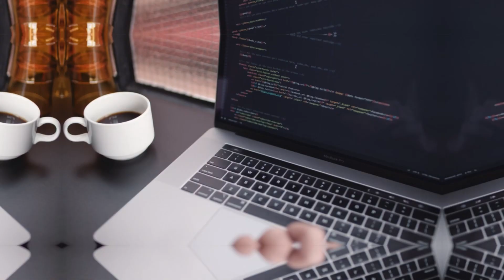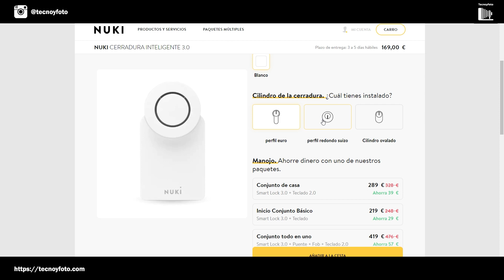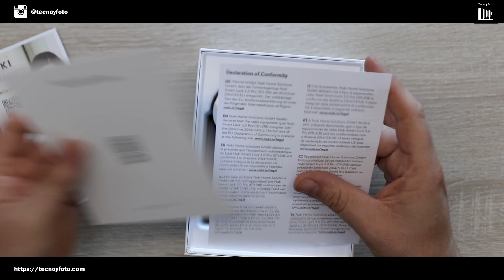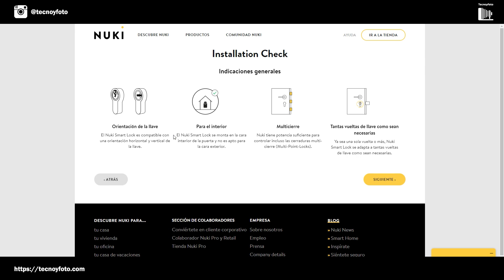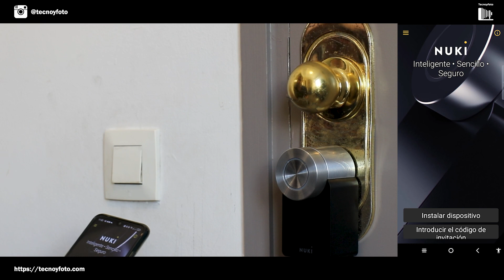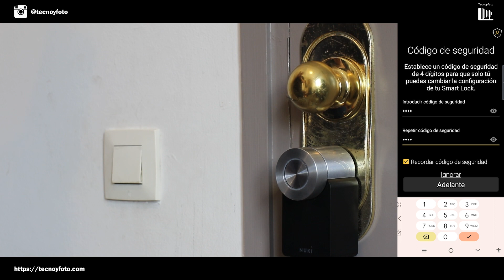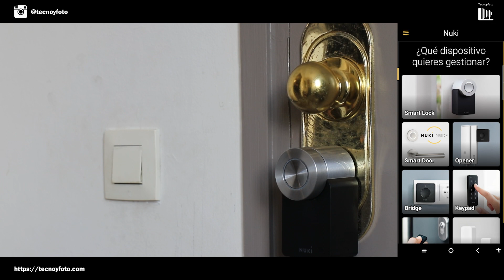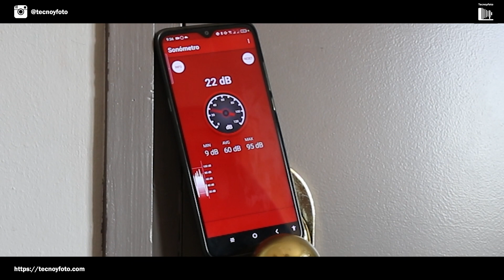Instalar y configurar Nuki Smart Lock 3.0 Pro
La Nuki Smart Lock 3.0 Pro va más allá de ser una simple cerradura. Este dispositivo, diseñado para mejorar la seguridad de tu hogar, cuenta con características avanzadas que la convierten en una cerradura inteligente con capacidades superiores.

ENLACE DE COMPRA
CINTA DOBLE CARA 3M

ENLACES DE COMPRA NUKI
👉 Nuki Smart Lock 3.0 Pro
👉 Nuki Smart Lock 3.0 Blanco
👉 Cilindro Universal de Nuki
👉 Nuki Keypad 2.0 con huella dactilar
👉 Nuki Bridge
👉 Nuki Opener
👉 Nuki Fob, llavero Bluetooth
👉 Nuki Power Pack